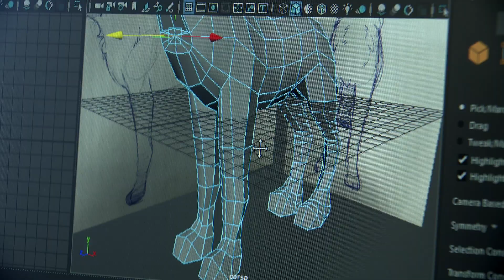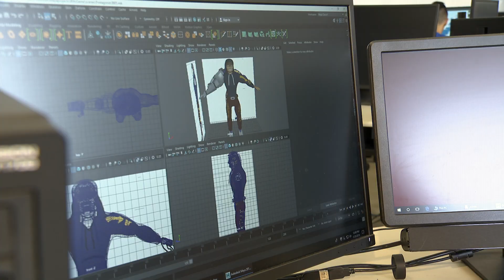CTE - Theo Jack-Monroe, Interactive Media Production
Theo Jack-Monroe, a senior at the Applications and Research Laboratory in Howard County, talks about his animation class in the Interactive Media Production program. It is one of many courses offered in Career and Technology Education.